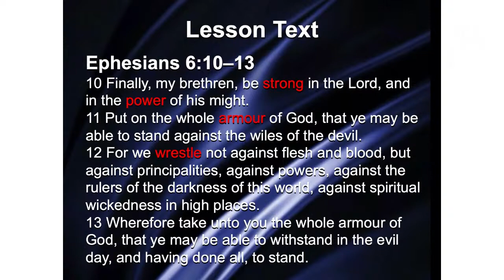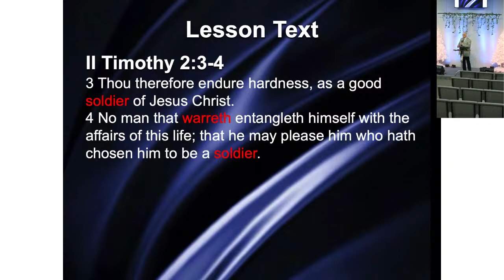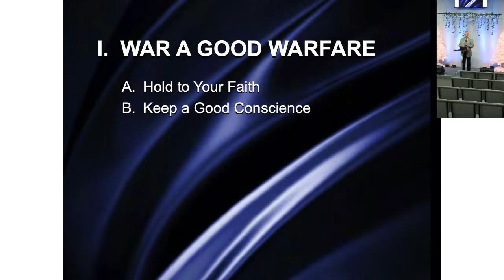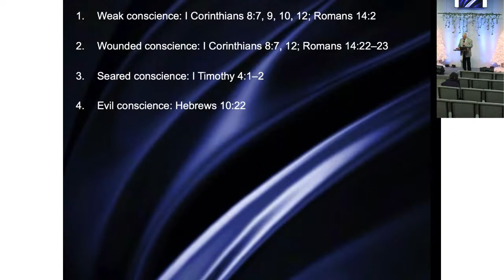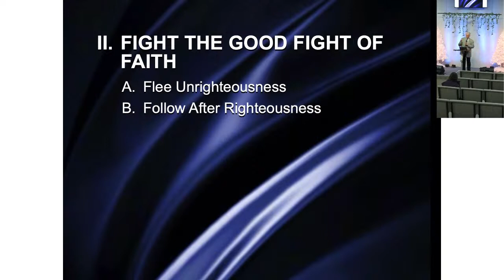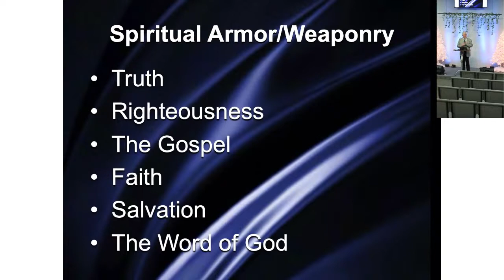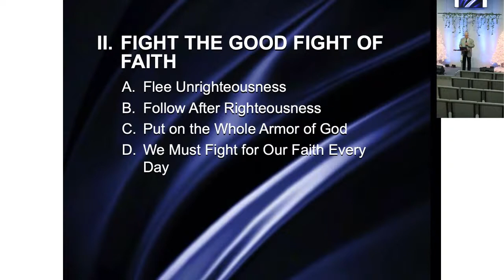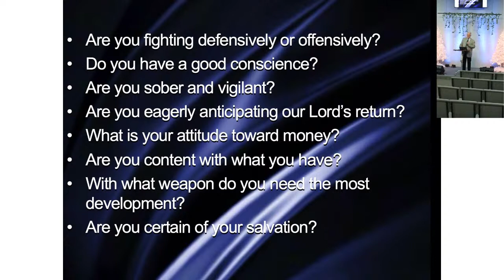First Word -Feb.14.2021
Bishop R. Bagwill